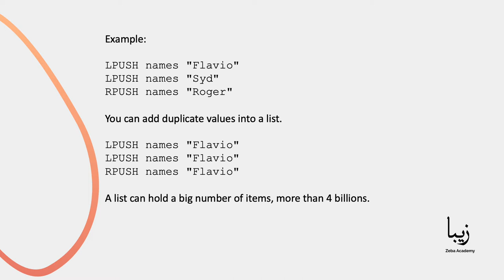What are Redis Lists? Explained in 2 Minutes!